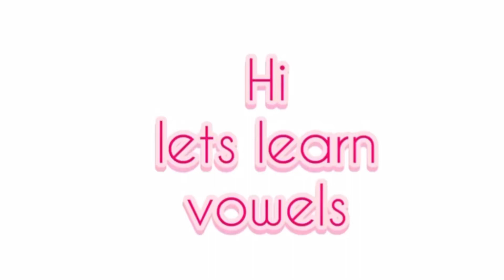Short vowel sounds | short vowels | a e i o u